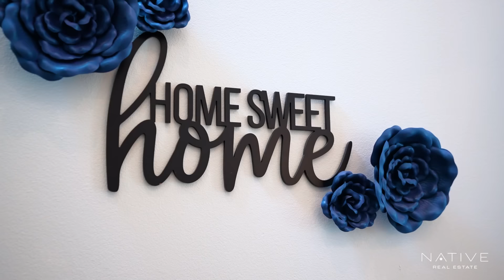Sold | 30943 Nature Road, Murrieta, CA 92563 | Native Real Estate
Come be a part of the exclusive Spencer's Crossing neighborhood in Murrieta! This two-story home contains 4 bedrooms, a spacious loft, and 3 bathrooms. The bright, inviting kitchen is modern + clean with espresso cabinetry, tile backsplash, gorgeous granite countertops, stainless steel appliances, luxury plank flooring, a large walk-in pantry, and center island. Upstairs is a spacious loft, large primary and two secondary bedrooms, two full bathrooms, and a laundry room with generous linen storage. No details were spared as the home is completely turnkey with custom shutters, interior painting, and plank flooring. This home is energy efficient with OWNED solar, QuietCool whole-house fan, A/C, tankless water heater, radiant barrier roofing, and recessed LED lighting. Find plenty of storage in the 3 car tandem garage. The fully fenced backyard includes a covered patio, private lawn, and built-in gas fire pit area. The Spencer's Crossing community offers many amenities including three resort-style pools and a spa, dog parks, clubhouse, play areas, multiple playgrounds, walking trails, BBQs, fire pits, and more! Come live the good life in Spencer's Crossing!

Let us sell your home for top dollar or help you find your dream home!